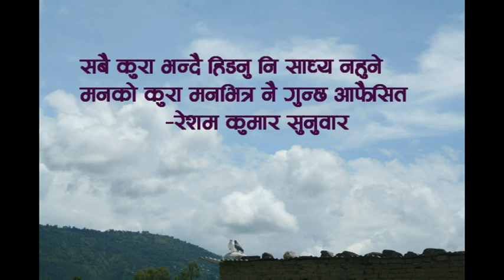Gazal-Nepali Gazal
Mix item
fun, comedy, poem, song, music, teaching language, cooking and more activities items.